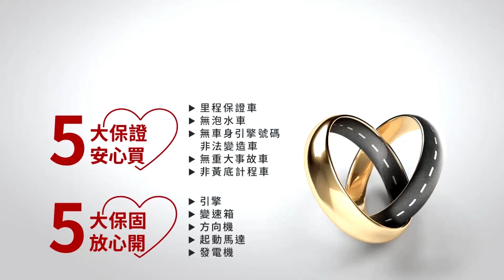【SUM中古車】FORD FOCUS｜2013年FOCUS 1.6 5門掀背 里程僅跑8萬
車商資訊：SUM卡司汽車
車商地址：彰化縣埔心鄉員鹿路三段126之2號
聯絡人：盧明建 先生
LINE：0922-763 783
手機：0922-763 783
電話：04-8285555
車輛資訊：FORD FOCUS
車輛年份：2013年
車輛特點：2013年FOCUS 1.6 5門掀背 里程僅跑8萬